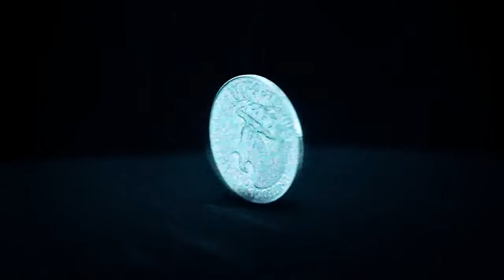VISUAL/SPECIAL EFFECTS REEL 2012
Song by: MindSanE